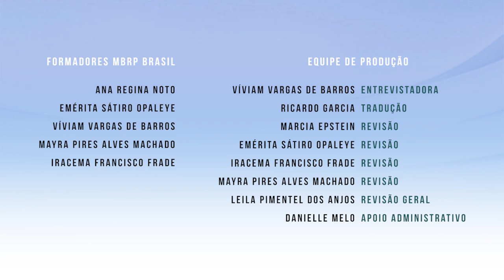O que é MBRP - entrevista com Prof. Sarah Bowen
Neste vídeo a Prof. Sarah Bowen explica o que é o protocolo MBRP, desenvolvido originalmente para prevenir recaídas de comportamentos aditivos, e atualmente com escopo ampliado para Manejo Emocional. É especialmente utilizado para ansiedade, insônia, reatividades, agressividade, entre outros.

Série de entrevistas da Prof. Sarah Bowen, idealizadora do programa MBRP, exclusivas para o Medita Nepsis.